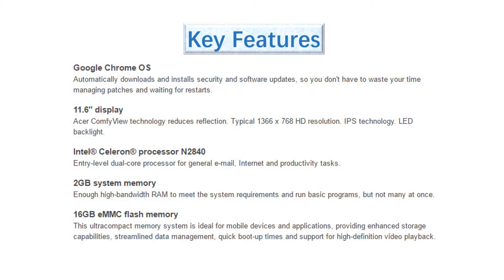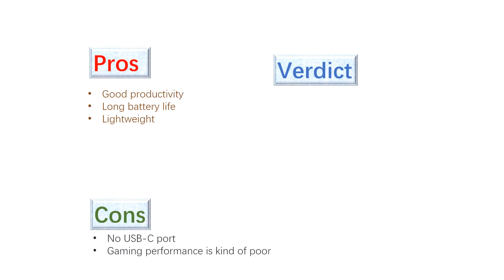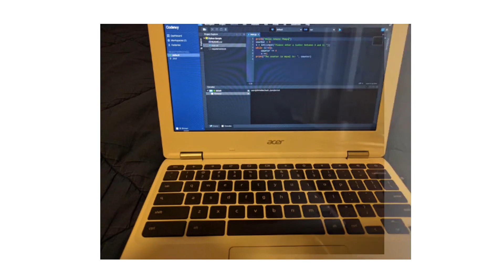Latest Acer Chromebook CB3 131 C3SZ 11 6 Inch Laptop Overview